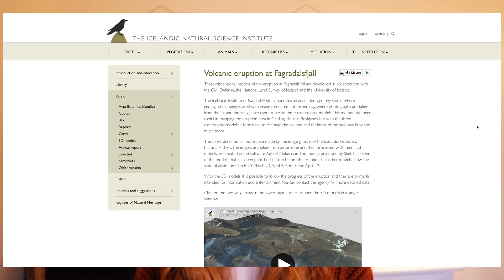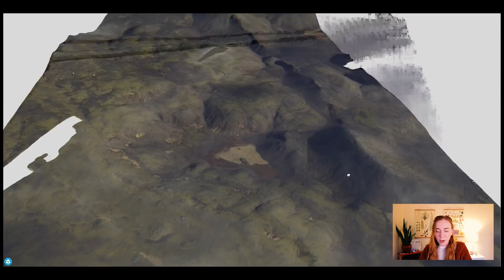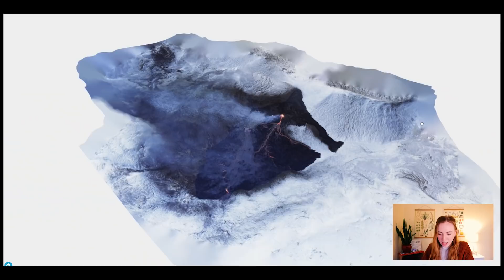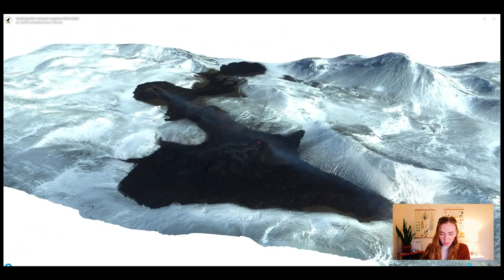Iceland Volcanic Eruption 2021 | Part 2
The volcanic eruption in Iceland (Fagradalsfjall/Geldingadalir) has now been erupting for a month, and there are now a total of 8 FISSURES (not 8 volcanoes, still the same volcanic system). I made a video on 3/19 answering common questions about the Iceland eruption and since then there has been quite a lot of changes. In this video I go over where the new fissures are, when they 'popped up', where the lava is now flowing, how thick the lava is now, how much lava has flowed out of the volcano so far, and I also show you some awesome 3D maps that help those of us who can't be at the eruption in person to get a feel for what it looks like there, and how the lava field has evolved over the last 30 days or so since lava began spewing out of the first fissure on March 19th.

Below I have included some links for you to keep up to date with the most recent volcano news from Iceland, including a livestream of the volcano in Geldingadalir/Fagradalsfjall.

Map courtesy of ruv.is of the map of the area as of 4/13 with new fissures
Map of New vents and valley coverage - Icelandic Meteorological Office:
Mbl.is Drone video of the 2nd fissure that opened April 5th (screen recorded)
University of Iceland update on lava flow volume as of 4/13
Ruv.is map of first 4 vents as of 4/11 before the most recent last 4 opened up
Fan-created map of the area with funny names of the vents
Name competition:
Daily updates of the gas levels and other stuff from Iceland Meteorological Office: